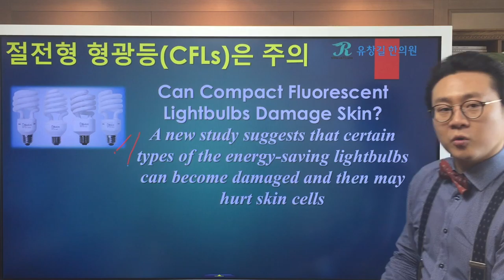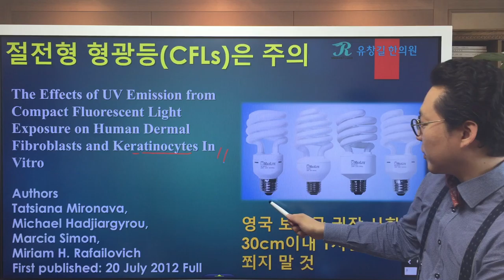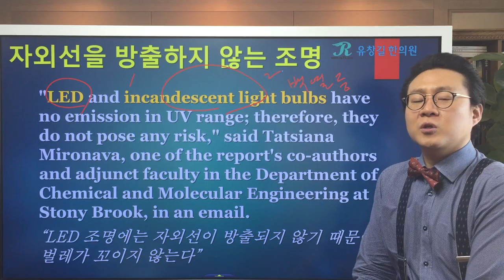루푸스(Lupus)에 주의할 조명등 : 자외선을 주의하자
루푸스(Lupus)에 주의할 조명등 : 자외선을 방출하는 조명은 피할 것
루푸스는 자외선에 피부가 노출이 되었을 때, 피부세포의 파괴를 유발하면서 루푸스 증상 자체가 악화가 되는 경우가 있기 때문에 항상 외출시나 평소에도 자외선에 노출이 되지 않도록 주의를 드리곤 합니다.
그런데 최근 미국 대학에서 절전형 형광등에서 상당량의 자외선이 방출되며 이것으로 인해 피부세포가 파괴된다는 연구결과가 있었습니다.
자료를 찾아보니 루푸스 관련하여 조명등에 대한 내용이 꽤 있었습니다.
그래서 어떤 조명이 자외선 방출이 되기 때문에 루푸스가 있을 때 피해야 하고 어떤 조명으로 바꿔야 하는지에 대해 알아보고자 합니다.
루푸스가 있으신 분들께서는 류마지기 유창길원장님과 함께 어떤 조명이 나쁘고 어떤 조명은 괜찮은지 알아보고 생활 속에서 참고해주시기 바랍니다.